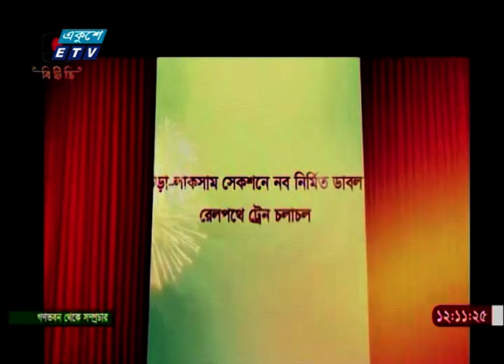বিএনপির দুঃশাসনের কারণেই জনগন প্রত্যাখ্যান করেছে-এমন মন্তব্য করেন প্রধানমন্ত্রী | ETV News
বিএনপির রাজনৈতিক কর্মসূচিতে বাধা নয়, বরং সহিংসতা হলে কোন ছাড় দেওয়া হবে না-সাফ জানিয়েছেন প্রধানমন্ত্রী শেখ হাসিনা। আওয়ামী লীগকে জনগন সমর্থন করেছে বলেই উন্নয়নের ধারাবাহিতা অব্যহত আছে, অন্যদিকে বিএনপির দুঃশাসনের কারণেই জনগন প্রত্যাখ্যান করেছে-এমন মন্তব্য করেন প্রধানমন্ত্রী। বিস্তারিত আকবর হোসেন সুমনের রিপোর্টে।